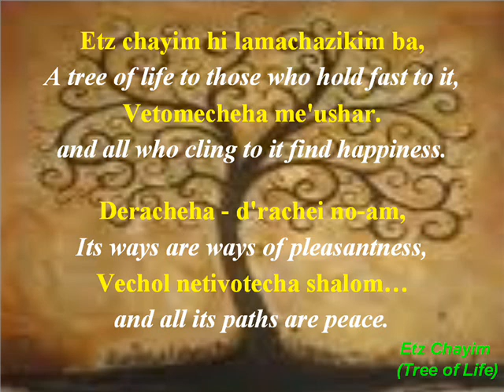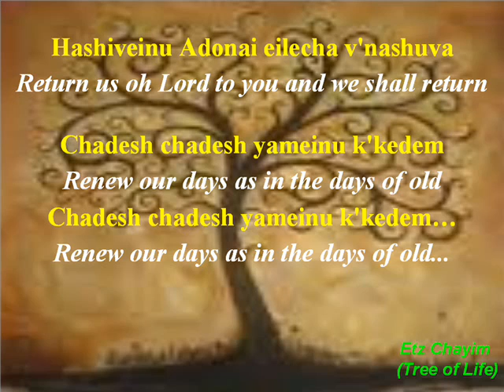Etz Chayim (Tree of Life)